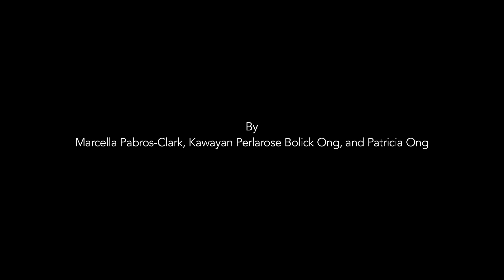Ritwal Earth Blossoms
Ritwal Earth Blossoms by Marcella Pabros-Clark, Kawayan Perlarose Bolick Ong, and Patricia Ong is an offering through the Lakbai Diwa, Diasporic Spirit project.